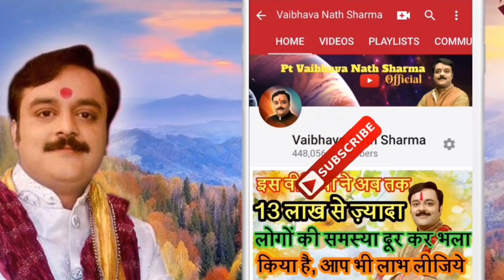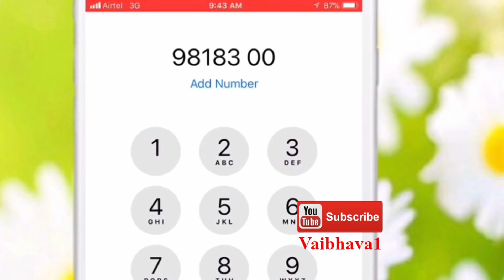महादेव की पूजा के 3 शक्तिशाली टोटके जो दिलाते हैं किसी भी समस्या से तुरंत मुक्ति | Vaibhava N Sharma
मंत्र - 1
त्रिदलं त्रिगुणाकारं त्रिनेत्रं च त्रियायुधं | त्रिजन्म पापसंहारम् एकबिल्वं शिवार्पणं ||

मंत्र - 2
मृत्‍युंजय महादेव त्राहिमाम् शरणागतमं | जन्म मृत्यु जराव्याधि पीड़ितं कर्मबंधनेहि  ||

10 समस्या के 10 अचूक महाचमत्कारी टोटके | Vaibhava Nath Sharma Ke Chamatkari Totke | Vaibhava1